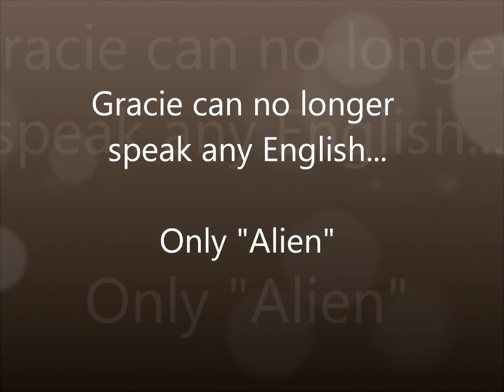Gracie can only speak Alien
Stage Hypnotist Isaac Lomman visits Matt & Gracie in the Magic FM studios. Gracie is unable to speak English.. only 'Alien'.